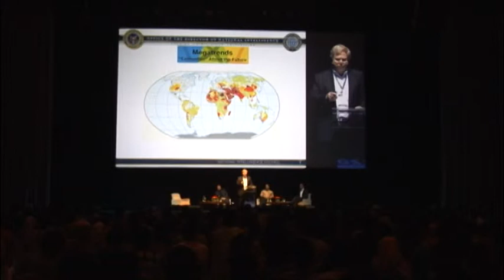Dr. Terrence Markin (National Intelligence Council) at the International Conference on Futurology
International Conference on Futurology - II

"Getting Ready for the Next Revolutions: World Experts Discuss New Forces and Power Shifts that are changing the Goverment, Business and Societies"

Session 1:
a. H.E. Mr. Gita Wirjawan (Indonesian Minister of Trade): Redefining Progress and
Development in the 21st Century
b. Dr. Terrence Markin (National Intelligence Council): Global Trends 2030
c. Mr. Chairul Tanjung (CT Group): The Future of Indonesia Inc.

Session 2:
a. Mr. R. Boyce (President of Boeing Southeast Asia): The Future of Travel
b. Dr. Danet Suryatama (Electrikcar LLC): The Future of Hybrid Cars
c. Mr. Edy Sulistyo (Co-Founder Guesthub): Introducing GuestHub: A New Digital
Invention to Help Boost Marketing
d. Dr. George Anwar (UC Berkeley): How Digital Data Collection will Change the
Future of World's Commerce and Energy Consumptions

Session 3:
a. Mr. Shyam Mamidi (Global Business Services IBM ASEAN): Smart Cities
b. Ms. Daliana Suryawinata (Indonesian-European Union Architects Association):
Superkampung Jakarta 2045: The Leap of the Urban Poor
c. Ms. Niki Manby (Head of Emerging Products and Innovation, VISA): The Future of
Finance
d. Mr. Nicholas Saputra (Actor): The Future of Youth

Session-4:
a. Ms. Frances Townsend (Former Counter Terrorism and Homeland Security Advisor to President G.W. Bush): The Future of Cyber Security
b. Major Inf. Agus Yudhoyono (Former member of UNIFIL, Indonesian National
Armed Force): The Future of Warfare
c. Prof. Jagdish Sheth (Author of Chindia Rising): The Rise of Asia: Its Geopolitics
Implications
d. H.E. Dr. Dino Patti Djalal (Indonesian Ambassador to the US): Surviving the 21st Century

Moderators
Session 1 and 2 : Mr. John Riady
Session 3 and 4 : Mr. Bima Arya Sugiarto